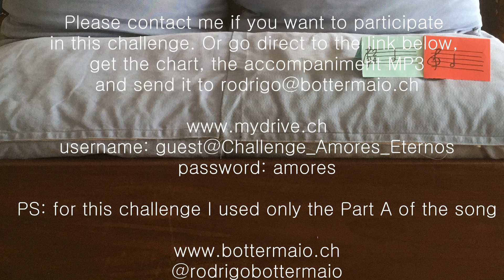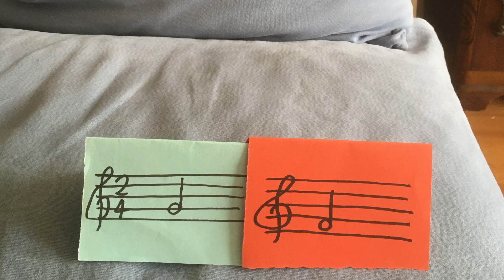CHALLENGE/DESAFIO NO SOL FA Nr.2 DANIEL AFFENTRANGER (Sax) & RODRIGO BOTTER MAIO (Rhythm Section)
CHALLENGE/DESAFIO NO SOL FA Nr.2 featuring DANIEL AFFENTRANGER (Alto Saxophone) & RODRIGO BOTTER MAIO (Rhythm Section)

Theme AMORES ETERNOS (Rodrigo Botter Maio) - just the Part A of it.

Here I am, posting my video Nr. 181 of the serie COM ROD NA MUSICA and presenting my guest Nr.9 of the CHALLENGE NO CANTO DO SOL FA Nr.2 with part of the composition AMORES ETERNOS.
It is a pleasure to have this great musician & friend in my studio, direct from Zurich Switzerland the great soloist DANIEL AFFENTRANGER.

As a composer, there is nothing nicer than to see another musician playing one of my songs.

I am really excited about my CHALLENGE NO CANTO DO SOL FA and here the question: who ist going to be the next? How many people (friends) are going to make this little musical fun with me?

Until now 25 people participated in the CHALLENGE Nr. 1 (it is never too late if you want to play it!). 9 people played the CHALLENGE Nr. 2 with a grooving Partido Alto/Samba (AMORES ETERNOS) and 4 people played the CHALLENGE NR.3 (OH, LA LA!).  I hope that more people will play together with me? I hate the word Challenge, it is actually only an invitation to play together and habe good time playing together.

A LITTLE ABOUT US: I thing I met Daniel when I was playing a concert with the ZURICH JAZZ ORCHESTRA, a top Big Band in Zurich wich I played during 3 years since the first Rehearsal and after a period I decided to leave the band. Sometimes, when they need a substitute the call me. And it was in one of those concerts that I met Daniel. He plays many low Instruments like the Baritone Sax of Bass Clarinet. After that we became friends. I also remember that I played in Baden with my Band JAZZ VIA BRASIL GROUP and he was there listening to it. In the same moment I invited him to join us, playing a 2. or 3. voices of two songs and we did that, how nice! I also listened to him playing with a nice Jazz Band while I was dancing Lindy Hop and in that moment I invited him again to come to the studio and he came. We had a lot of fun recording it, I hope you will like it. Thanks Daniel, great playing and what a beautiful sax sound!

All the best and who knows who is going to be the next person? You? :-) Just film it in the HORIZONTAL position with your handy and send it to my email ONLY USING THE - Please don't use any other methods or sites.

CHALLENGE NR. 1
vvv.mydrive.ch
username: guest@Challenge_Nem_uma_Nuvem
password: nuvem20

CHALLENGE NR. 2
vvv.mydrive.ch
username: guest@Challenge_Amores_Eternos
password: amores

CHALLENGE NR. 3
vvv.mydrive.ch
username: guest@Challenge3_OhLaLa
Password: Lulapresidente

Rodrigo, Zurich on August 10th 2024